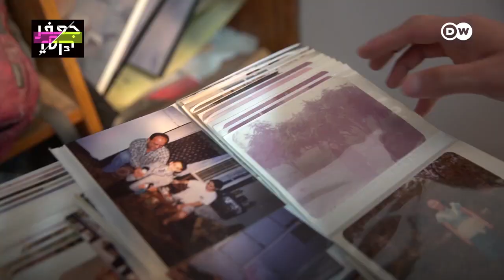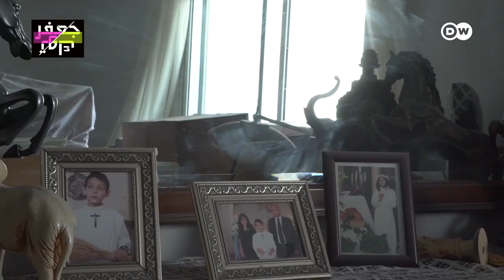صامويل وسيبال يطفئان الشموع بالدموع حزنا على فراق أمهما بعد انفجار مرفأ بيروت!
"لا تبكِ يا ماما!" صامويل وسيبال يطفئان الشموع بالدموع حزنا على فراق أمهما بعد انفجار مرفأ بيروت!